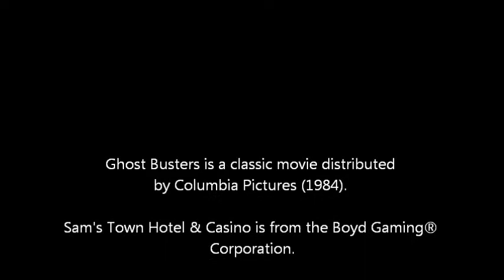Johnny at the Movies Episode 29: Ghost Busters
Talking about re-watching this classic in modern times at the big screen! It brings back memories of my child hood!